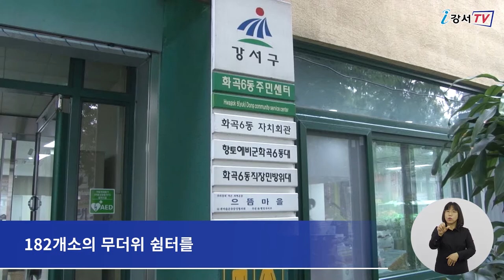2021년 폭염대비 안전관리 대책 추진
강서구가 다가오는 여름철 폭염피해를 예방하기 위해 폭염대비 안전 관리 대책을 수립하고 오는 9월까지 약 4개월간 본격적으로 추진합니다.

구는 오는 9월까지를 폭염대책 기간으로 정하고 폭염상황 관리 T/F팀을 구성 운영합니다.
우선 지역 내 어르신사랑방과 동 주민센터 등 182개소의 무더위 쉼터를 코로나19 방역지침에 따라 운영합니다.
또, 무더위 그늘막 쉼터를 기존 89개소 외에 5개소를 추가 설치합니다.

인터뷰 / 안전관리과 재난관리팀 서희윤 주무관
구에서는 또한 독거어르신 등 취약계층을 특별 보호하고, 만성질환자 등 건강취약계층 또한 관리에 들어가는 등 폭염 피해 예방과 신속한 대응 준비를 통해 주민의 안전보호에 최선을 다하겠습니다.

한편 강서구는 부서별로 추진계획 및 안전대책을 마련해 다가올 폭염대비 안전 관리에 총력을 다한다는 방침입니다.